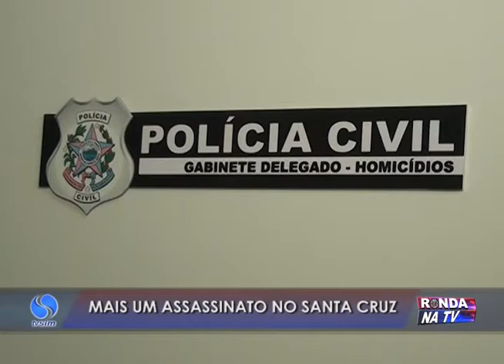Homicídio no Santa Cruz